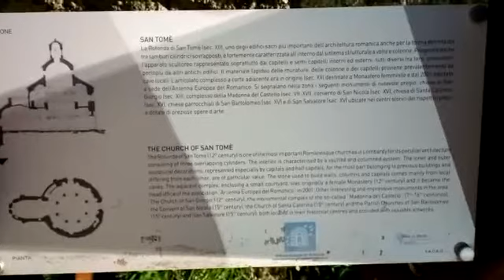Atmosfere e colori autunnali - Antica Rotonda di S. Tomè, Chiesa in Almenno S.Bartolomeo (BG).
Una passeggiata immersi tra tocchi di colore ed atmosfere d'autunno nella campagna Bergamasca.
La chicca è l'arrivo all'antichissima Chiesa : - Rotonda di San Tomè - di architettura Romanica, edificata agli inizi del secolo XII.
La fondazione "Lemine" si occupa di mantenere in perfetto stato questa antichissima e preziosa Chiesa.
Matrimoni ed eventi la tengono viva nel tempo.